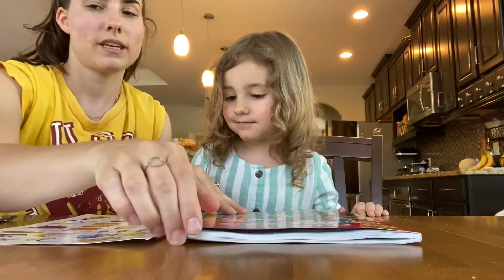QUARANTINE DAY IN THE LIFE ☀️ Our Daily Schedule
Hi guys! Today’s video is a glimpse into what we do pretty much everyday during the quarantine! I’ve enjoyed watching other people’s quarantine day in the life videos, so we decided to film one too haha. I hope everyone is staying safe and healthy! Love y’all!